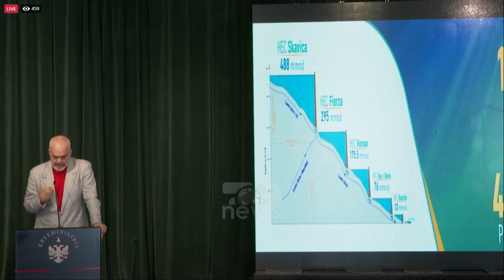Breaking | Kryeministri Rama njofton lajmin e mirë | Top News